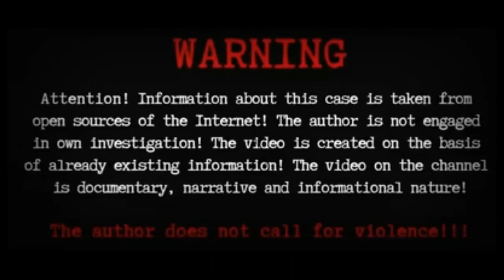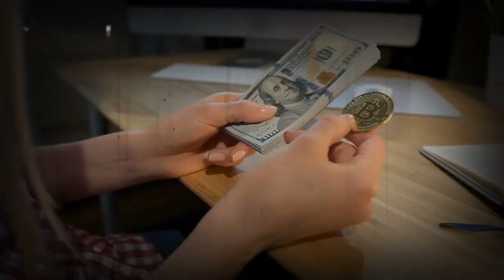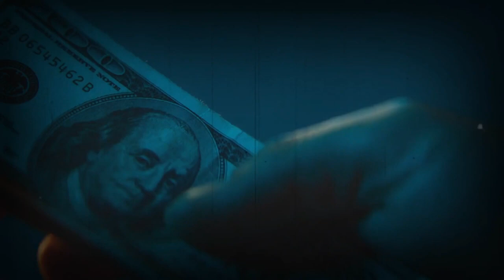The Heartbreaking Case of Dena Thompson | True Crime Documentary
Today we will be taking a look at The Heartbreaking Case of Dena Thompson